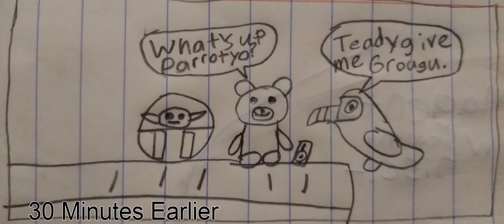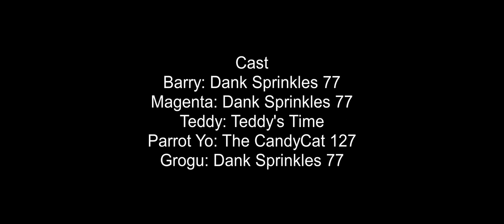The Magenta Show S2 E6 Betrayed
After the events of Teddy receiving a mysterious package that contains Grogu the Child from The Mandalorian Parrot Yo, has been mind washed to kidnap the child so Teddy fights his fellow friend Parrot Yo for the Child.

Technical Specs
Television Age Rating: TV-PG-V
Subtitle Languages: English, Spanish [Latin America], and French. Coming Soon Spanish [Spain], Chinese [Simplified & Traditional], Czech, Danish, Dutch, Finnish, German, Greek, Hungarian, Italian, Japanese, Korean, Norwegian, Polish, Portuguese [Brazil & Portugal], Romanian, Slovak, Swedish, and Turkish.